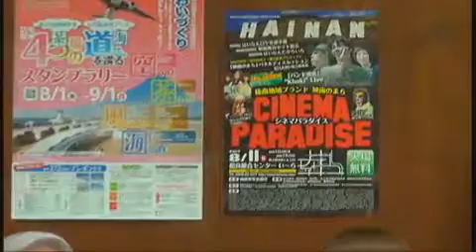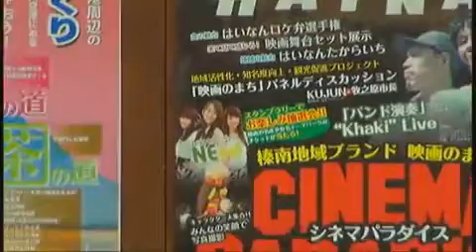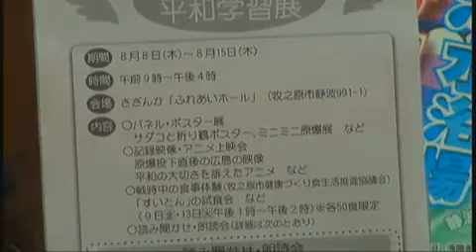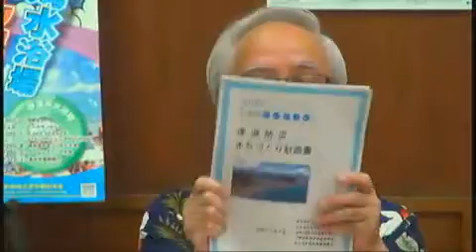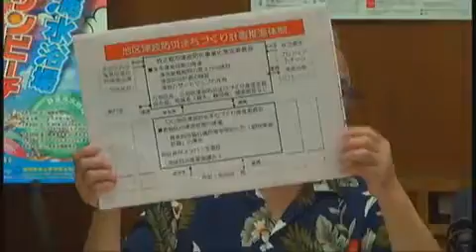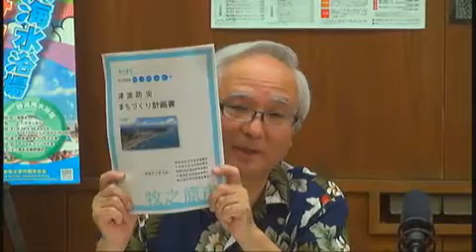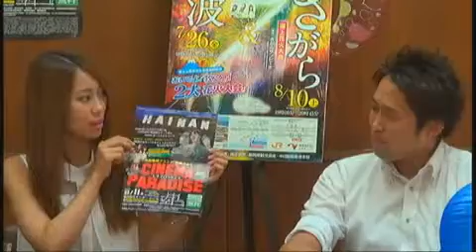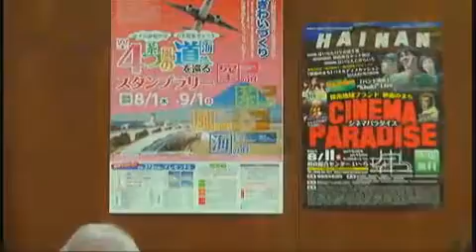牧之原市長 西原茂樹の「しげちゃんネル」Vol.36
2013年 8月7日（水） 牧之原市長　西原茂樹の「しげちゃんネル」Vol.36 ゲスト：nozomiガール「NEed」Leoちゃん　 パーソナリTea : かなざわゆう